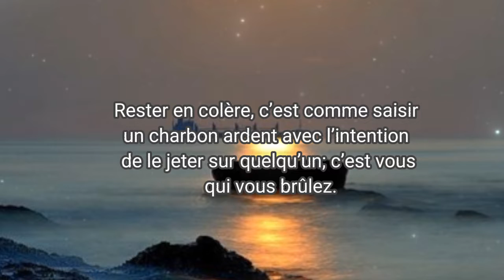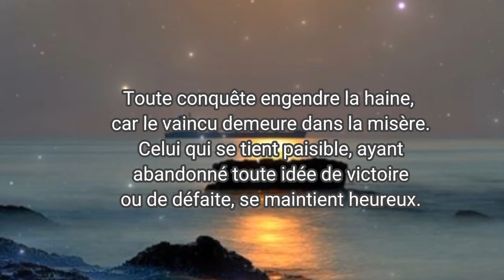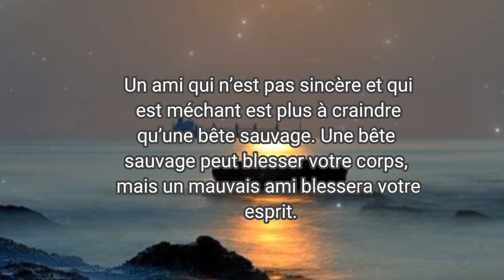16 DES MEILLEURES CITATIONS DE BOUDDHA-Lion Mentality pt.1